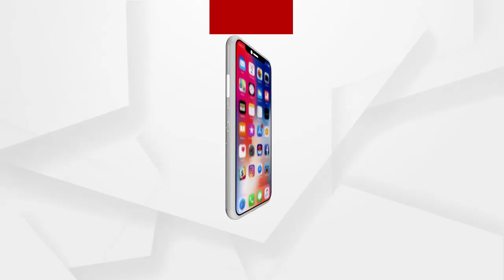ରୋକଠୋକ: ମିଳିଲା ଖୁସି, ଖସାଇବାର ଦଣ୍ଡ କେବେ?